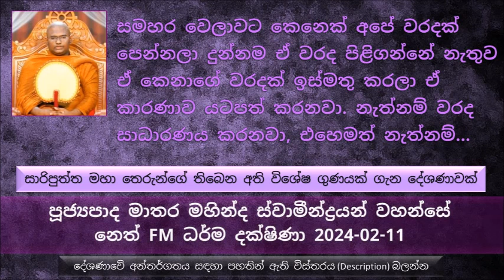සමහර පවුකම් සමහර අනුවණයන් වීරකම් ලෙස සළකනවා.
සාරිපුත්ත මහා තෙරුන්ගේ තිබෙන අති විශේෂ ගුණයක් ගැන විස්තර කරන දේශණාවක්
සාරිපුත්ත මහා රහතන් වහන්සේගේ ගුණ අධිකයි.
සාරිපුත්ත මහා තෙරුන්ට කිසි කෙනෙක් ගැහුවත් බැන්නත් ඒ කිසි කෙනෙක් එක්ක
සාරිපුත්ත මහා තෙරුන් පිණ්ඩපාතය වඩිනවා දැකල පිරිසක් මෙහෙම කිව්වා, මේ මහා උත්තමයන් වහන්සේ මහා ඉවසීමක් ඇති උතුම්  ආර්යයන් වහන්සේ නමක් කියල ගුණ වර්ණනා කරා.
මෙන්න මේ වෙලාවේ ඔතන හිටියා ඔය කතාව අහගෙන බමුණෙක්, මේ බමුණාට විතර්ක සිතුවිල්ලක් ආවා. මම මේ තරහ යන්නේ නැති භික්ෂුන් තරහ ගස්සවල තිබෙනවා කියල සිතුවිල්ලක් ආවා. කොතරම් පවුකාර සිතුවිල්ලක් ද පින්වතුනි
කෙනෙක් ගලක් අරගෙන අනිත්  අයට කියනවා මම අර සතාට මේ ගලෙන් ගහනවා කියල, හරියට ඒ සතාට ගහල හරි වීරකමක් විදියට කියනව. කොතරම් පවුකාර දෙයක් ද
සමහරු පින්කම් බණ ගෙවල් වලට ගිහින් අනිත් අයගේ හොඳ සෙරෙප්පු හොරකම් කරගෙන යනවා. බලන්න මේ අනුවණයන් ගේ තරම.
කෙනෙක් තමන්ගේ රස්සාව රැකගන්න බොරු කියනව, තමන්ගේ ධනය රැකගන්න බොරු කියනවා..
සමහරු කිසිම හේතුවක් නැතුව බලෙන් පවු කරගන්නවා
දඩයම් කරන වැද්දා දඩයමේ යන වෙලාවේ විතරයි මරන්නේ අනිත් වෙලාවට කුරා කුහුඹියෙක් වත් මරන්නේ නැහැ කියල ඒ වැද්දා ඒ ශික්ෂාපදය දවසේ යම්කිසි වෙලාවක් ආරක්ෂා කරලා තිබෙනවා
සම්‍යක් ප්‍රයෝග වලට ධර්මයෙන් උදාහරණ
පාපයට ලැදි මිනිස්සු පවු වලට කොතරම් කැමැත්තක් දක්වනවද කිව්වොත්, පිනක් කරන්න කතා කරොත් නොයෙක් දේවල් කියා කියා ඒ දේ මග අරිනවා,
කෙනෙක් ක්‍රියාවෙන් උසස් නම් කියන්නේ බ්‍රාහ්මණ කියලා, කෙනෙක් ක්‍රියාවෙන් පහත් නම් ඒ කෙනාට කියන්නේ වසල කියල
කෙනෙක් උපතින් බ්‍රාහ්මණයෙක් හෝ වසලයෙක් වෙන්නේ නැහැ.
තමන් දුර්වලයන් එක්ක සසඳලා නෙමෙයි තමන්ගේ ජීවිතය දිහා බලන්න ඕන, ආර්යයන් වහන්සේගේ ජීවිතය දිහා බලල තමයි තමන්ගේ ජීවිතය සසඳන්න ඕන.
සමහර වෙලාවට අපේ තිබෙන නොයෙක් කෙළෙස් ඉස්මතු වෙන්න පුළුවන්.
සමහර වෙලාවට කෙනෙක් අපේ වරදක් පෙන්නලා දුන්නම ඒ වරද පිළිගන්නේ නැතුව ඒ කෙනාගේ වරදක් ඉස්මතු කරලා ඒ කාරණාව යටපත් කරනවා. නැත්නම් වරද සාධාරණය කරනවා, එහෙමත් නැත්නම් ඒ වරද පෙන්නලා දෙන කෙනා එක්ක අමනාප වෙනවා.
දුර්ජන විදියට හිතන සමහර පිරිස ඉන්නවා. දුර්ජනයන්ගේ හැසිරීම නිසා සමහර සිල්වත් පිරිසට වෙන්නේ පාඩුවක්.
අපිට මේ ලෝකයේ කවදාවත් සර්ව සාධාරණ මිනිස්සුන් ඉන්න කාල හම්බවෙන්නේ නැහ, අපි ජීවත් වෙන්නේ කෙළෙස් සහිත පෘථග්ජන මිනිසුන් සහිත ලෝකයක.